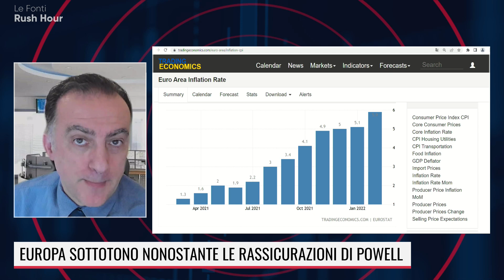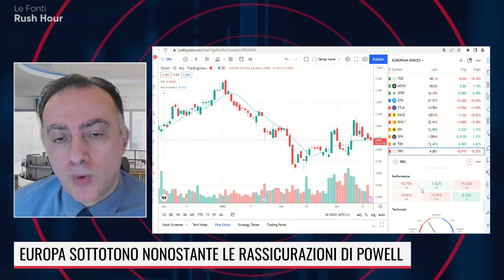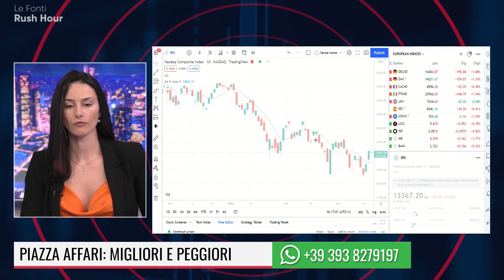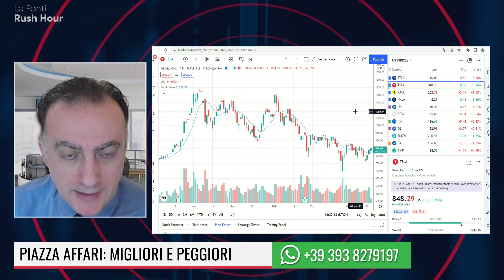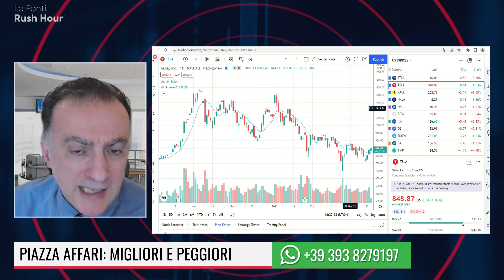ANALISI MERCATI 17 MARZO 2022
Analisi dei principali indici azionari. Fase di consolidamento per gli indici americani dopo il forte rialzo della vigilia. Il Nasdaq ha formato un minimo ciclico importante il 15 marzo 2022. I mercati europei dopo un aprtenza al rialzo hanno cambiato rotta a seguito della pubblicazione del dato sui prezzi al consumo. Analisi del mercato obbligazionario e del petrolio WTI.